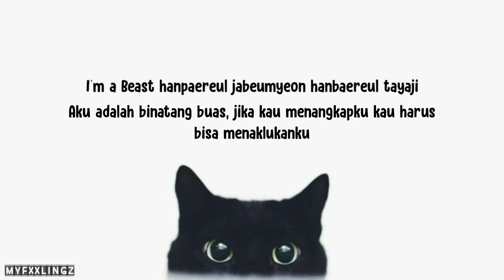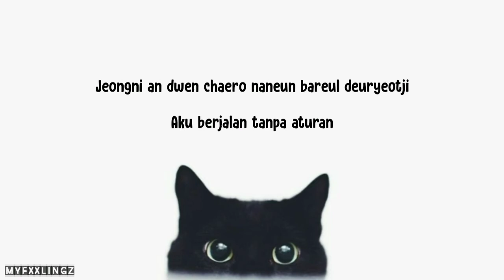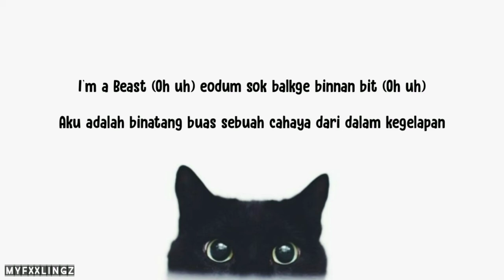[LOUD] Eun Hwi - 'BEAST MODE' Lirik & Terjemahan (Rom/IndoSub)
[Compilation] LOUD 5Round. JYPSY’S CASTING Part.1
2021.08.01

Lyrics/ Eun Hwi
Composer/ Eun Hwi
Arranger/ Eun Hwi

» Indo Sub : myfxxlingz
» Pict : Pinterst
ㅤㅤㅤㅤㅤㅤ

❎ DON'T BE A GHOST!

Thankyou ~